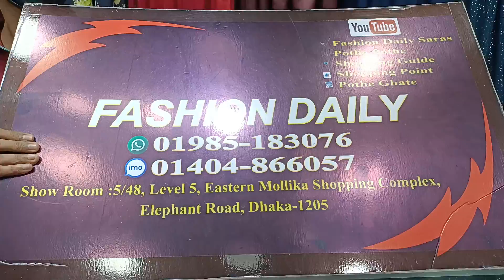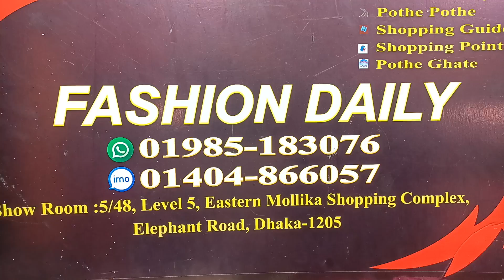নেট কাতান লং রাম্পার Net Katan Long Rumpar Fashion Daily